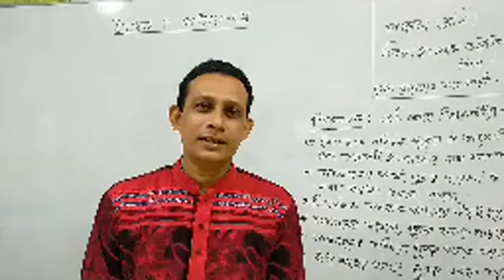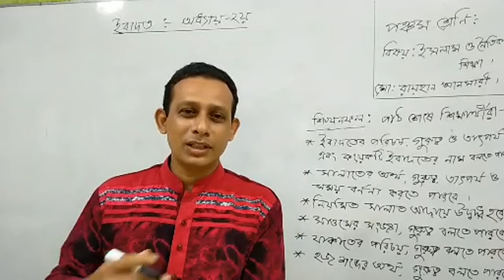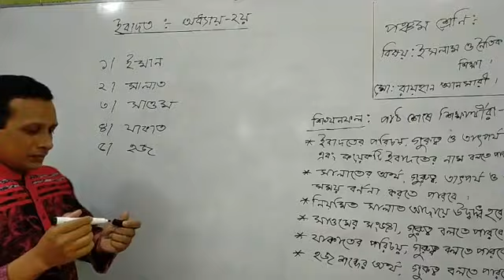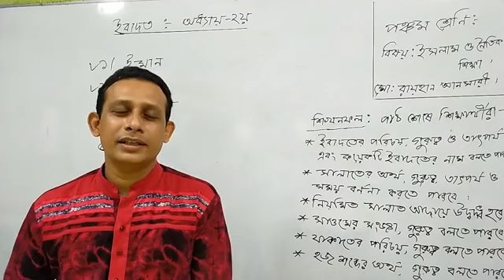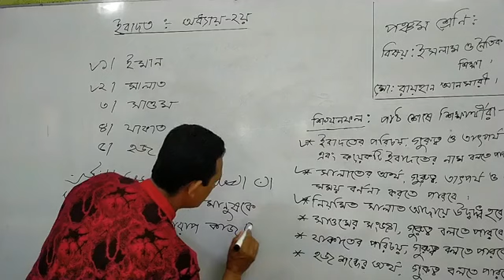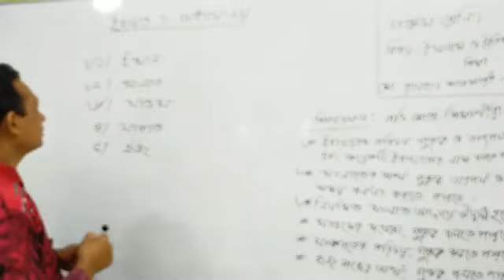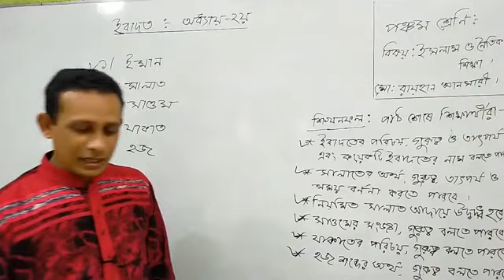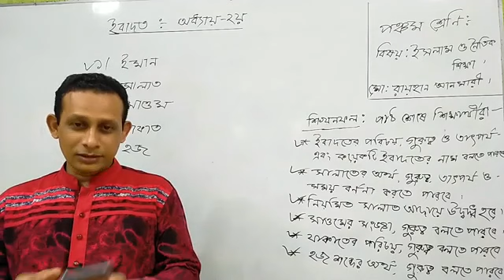পঞ্চম শ্রেণী - ইসলাম ও নৈতিক শিক্ষা - মোঃ রায়হান আনসারী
২৯-অক্টোবর-২০২০
পঞ্চম শ্রেণী
বিষয়:  ইসলাম ও নৈতিক শিক্ষা
মোঃ রায়হান আনসারী (সহকারী শিক্ষক)